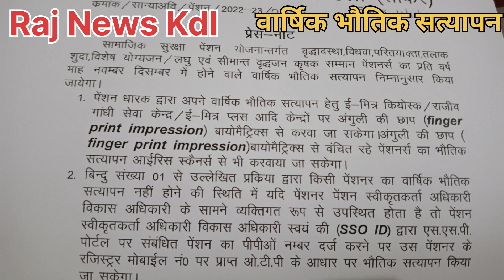बिना फिंगरप्रिंट वाले बुजुर्गों का भी होगा सत्यापन जारी हुआ नया आदेश#pension bhautiksatyapan#rajnews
राजस्थान की सामाजिक सुरक्षा पेंशन योजना में फर्जीवाड़े को रोकने के लिए सामाजिक न्याय विभाग ने नियमों में कुछ परिवर्तन किया जो निम्न प्रकार है
अब होगा 52 लाख से ज्यादा बुजुर्गों का सत्यापन होगा

Rajasthan ki samajik Suraksha pension Yojana mein farjivade ko rokane ke liye samajik nyaay vibhag mein niyamon mein kuchh Parivartan kiye Jo nimn prakar hai